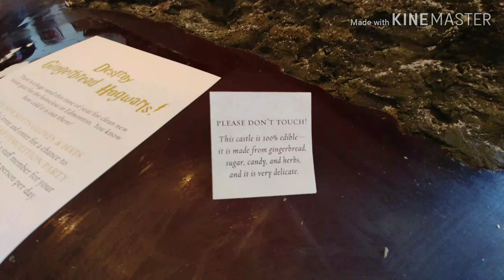Hogwarts Gingerbread house!! Birthday vlog Dec 22nd Vlog #11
On my birthday we went to duchess bake shop (it is in edmonton, alberta) grab a bunch of dessert and went to see the horses

I also stream on twitch once in a while